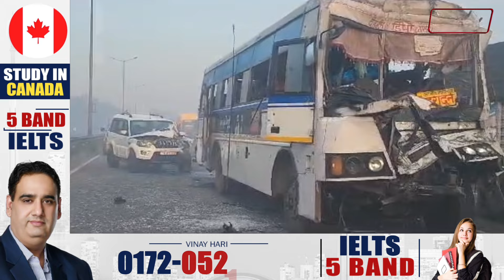ਦਿਨ ਚੜਦੇ ਹੀ ਧੁੰਦ ਕਾਰਨ ਰਾਜਪੁਰਾ 'ਚ ਭਿਆਨਕ ਹਾਦਸਾ, PRTC ਬੱਸ ਤੇ ਗੱਡੀਆਂ ਦੀ ਟੱਕਰ